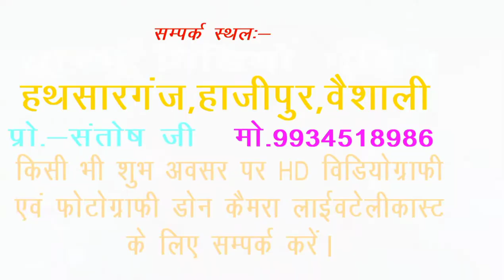sk videography and photography hajipur